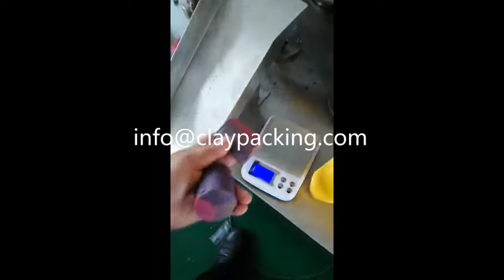3 colors Play Dough Cup Filling and Sealing Machine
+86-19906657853